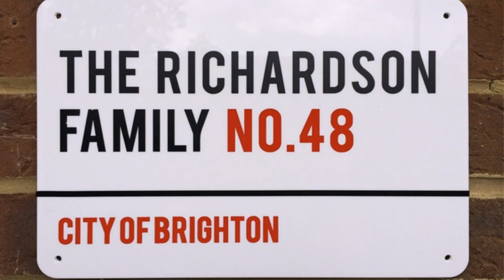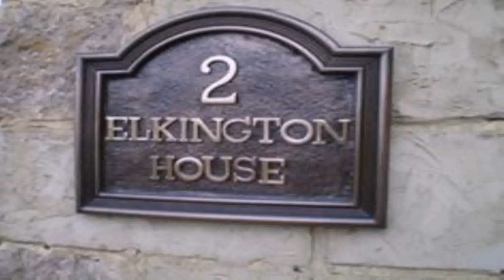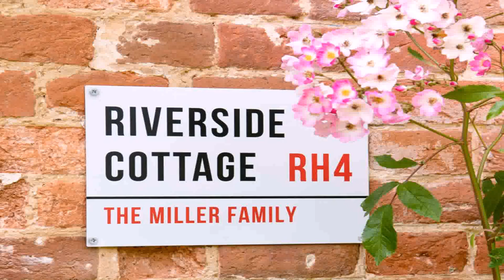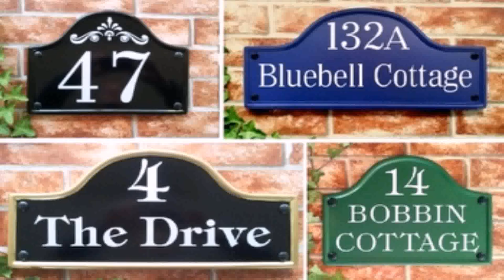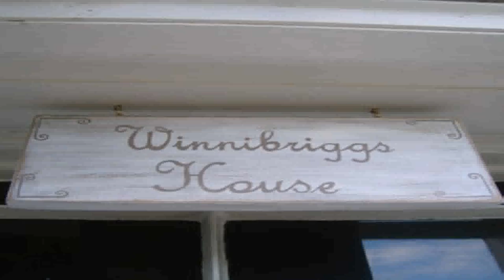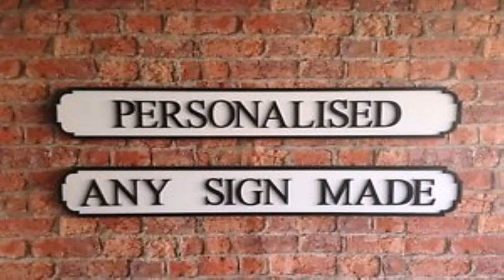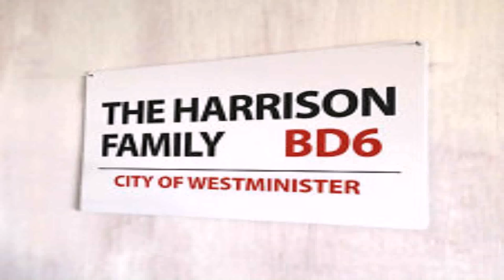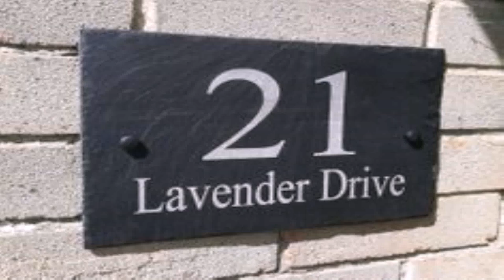Personalised London Style House Sign (see description) (see description)